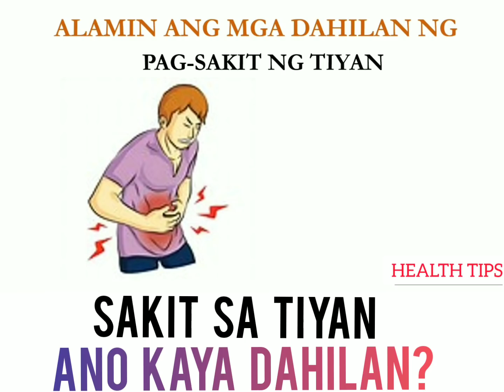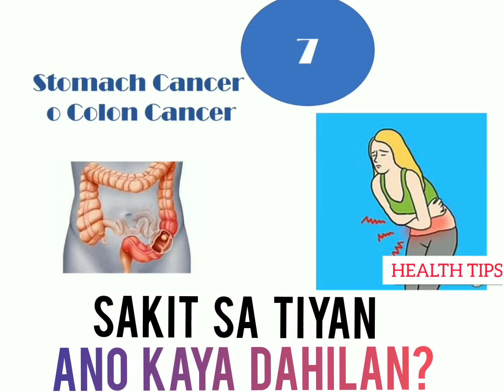Tiyan Masakit: Ito Dahilan at Lunas - Payo ni Doc Willie Ong #134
Tiyan Masakit: Ito Dahilan at Lunas

Maraming dahilan ang sakit sa tiyan. Heto ang mga posibilidad:
1. Ulcer, hyperacidity o GERD.
2. Gallbladder stone o bato sa apdo.
3. Pancreatitis.
4. Sakit ng mga babae: Cyst sa Obaryo o Menstrual Pain
5. UTI o impeksyon sa ihi. Kidney stones o bato sa bato.
6. Kabag o colic.
7. Kanser.
Kumonsulta sa iyong doktor para malaman ang sakit.